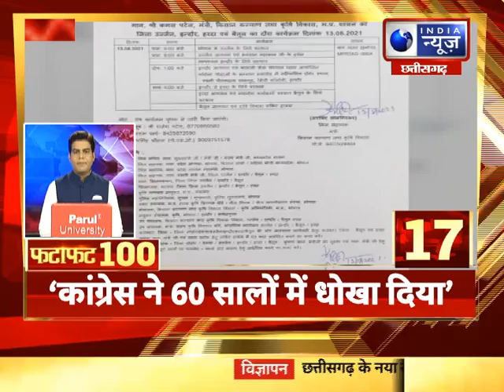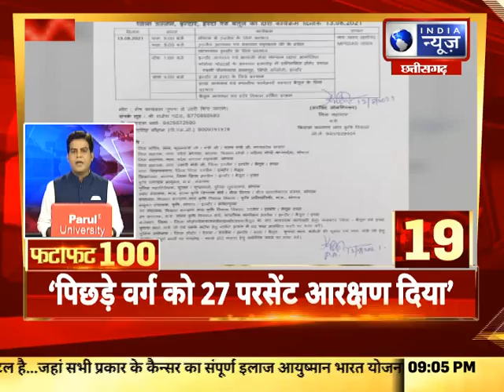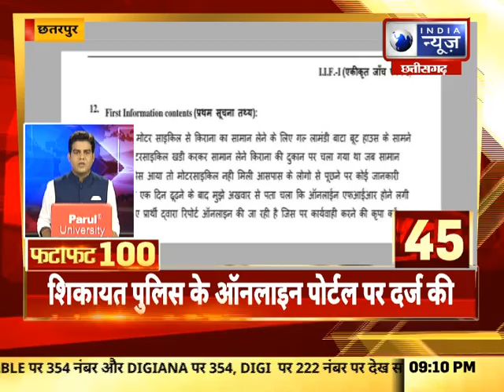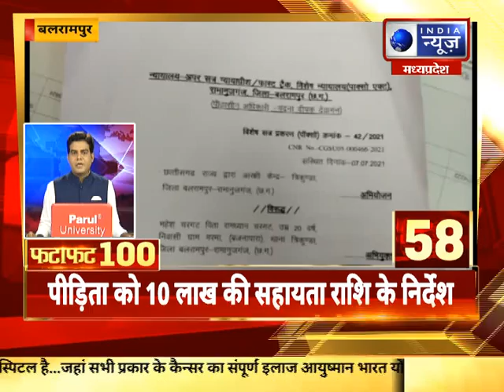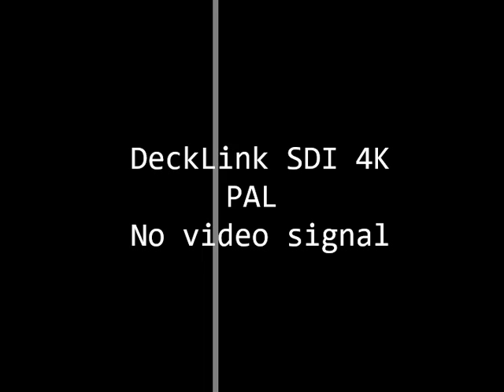FataFat News Top 100 News : आज दिन की बड़ी खबरे | 13 AUGUST 2021